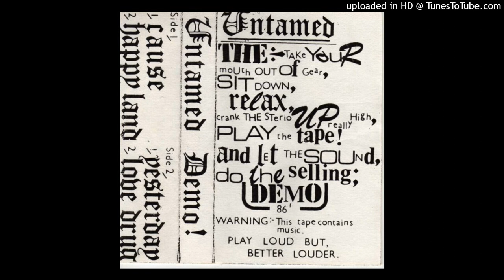THE UNTAMED 2 tracks from debut 4 Song Demo Tape Cassette 1986 - Rare Co. Durham Punk Rock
Released :
No Label (Self-Released), UK. no #. 1986.

1. Yesterday
2. Love Drug

The other two tracks were released as 'The 10 Years On Flexi-Disc' 7" flexi which can be heard